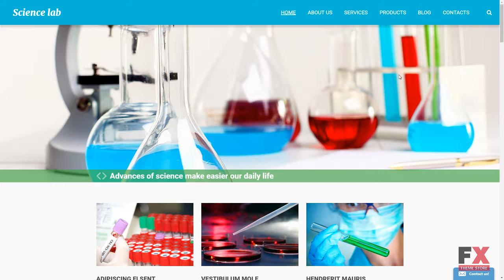Scientific Experiment Drupal Template TMT | Free Template Baldric Ri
- Additional Features: Advanced Theme Options, Sliced PSD, Back To Top Button, Commenting System, Crossbrowser Compatibility, Custom Page Templates, Dropdown Menu, Favicon, Google map, Google Web Fonts, Sample content, Sortable Gallery, Tag Cloud, Tooltips

 - Animation: HTML plus JS, Parallax, Lazy Load effect

 - Coding: CSS 3, HTML 5, JQuery, LESS, Valid Coding

 - Drupal Modules: Addthis, Administration Menu, Block Class, Colorbox, Ctools, Demo, Dismiss, Flexslider, Hide the Toolbar, jQuery Easing, jQuery Update, Libraries, Module Filter, Page Manager Redirect, Panels, Retina Images, Semantic Views, Superfish, Taxonomy Term Reference Tree Widget, Tipsy, Views, Views Isotope - jQuery Isotope, Views Slideshow, WYSIWIG

 - Features: Admin Panel, Responsive, Search Engine Friendly

 - Functionality: Blog, Forum, Portfolio

 - Gallery Script: Isotope, Slider

 - Media: Video Integration

 - Web Forms: Contact Form

 - Width: 2050px